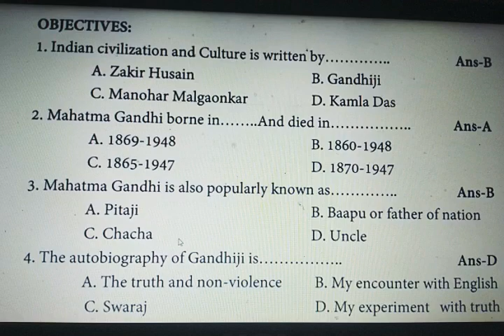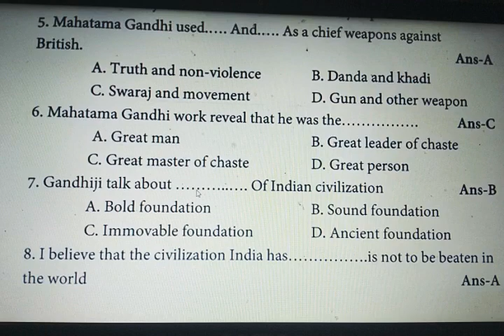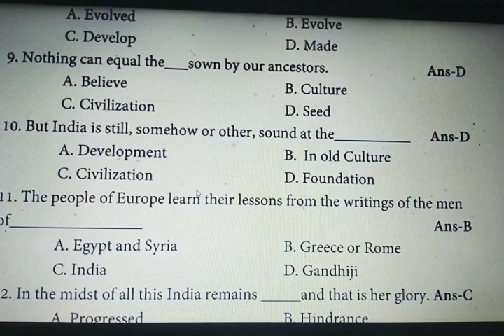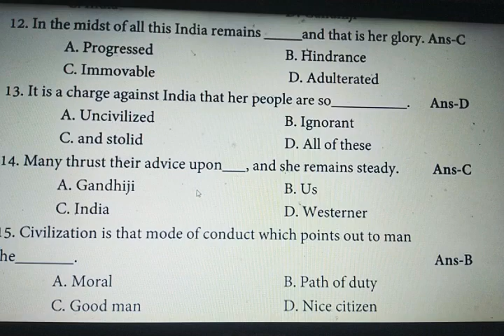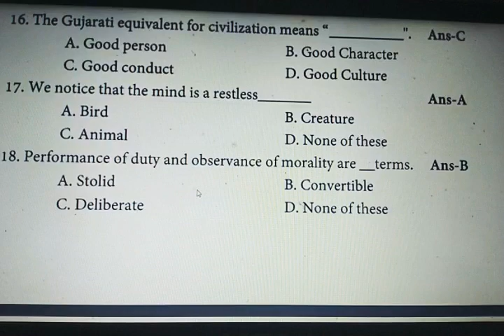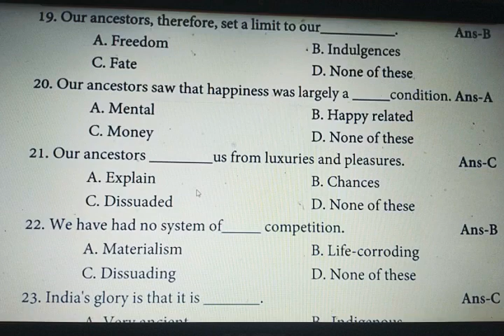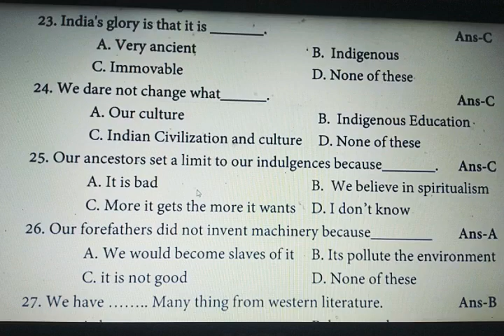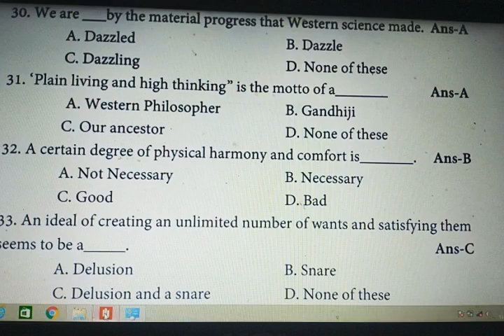Indian Civilization and Culture ke objective By- Vishwajeet Sir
Most important objectives questions for this exams.